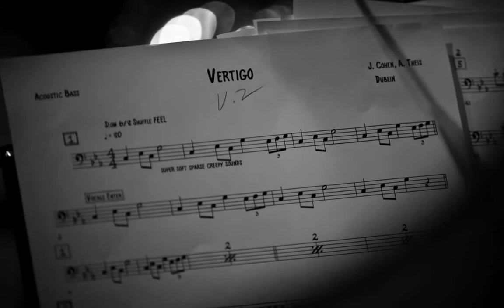Treat Social Club - October 30 - Featuring Spencer Day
The Treat Social Club was honored to host Spencer Day as it's featured performer.  Sharp & Fine contributed mightily to two pieces that they set for duet dancers.  Dublin and Eric Garland created a pulsing, gut churning rendition of Edgar Allen Poe's The Raven. Jeannie brought back her piece Neighbors which set the tone for the night of blood, death and revenge. Adam Theis put together a hauntingly fun piece for Dr Seuss's The Grinch. Swaying forth on the Trapeze was the otherwordly Sandia, performing to Vertigo, another Jazz Mafia original.  Finn Kelly made his composition debut with a piece he co-wrote with Spencer and arranged for big band, called I'm Gonna Haunt You. Spencer also performed Something Wicked from his upcoming album.  Check out the photos posted by Gundi Vigfusson.